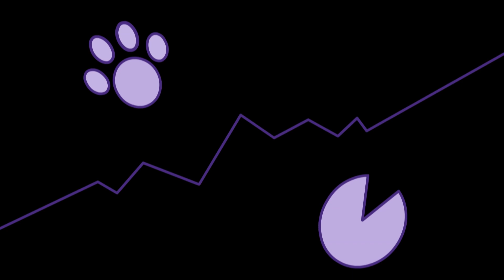Great War in the Bizarre World | EP 05 | Pleasant Goat and Big Big Wolf | kids’animation | for fun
About The channel:
We will regularly update the video, including award winning titles of Pleasant Goat and Big Big Wolf, various series such as adventure series, fun and sweet series, friendship and competition series, educational series, annual big movie and various production tidbits.

About This Series:
Great War in the Bizarre World is a classic series of Pleasant Goat and Big Big Wolf. Wolffy and Wolnie wanted to eat the juicy fat goats of Goat Village. The wolves had numerous plans to catch them but the smart little goats always got away. After failing miserably 280 times, Wolffy decided to launch his ultimate attack and to outwit the goats once and for all. However, the Wolf couple and the goats are sucked into a bizarre world because of the collision of an anion photosphere and a cation photosphere. They end up in the land of Bees and accidentally release a demon sealed in the sacred egg...

The Main Characters:
Weslie：Smart. Leader of the goats
Wolffy：Funny and perseverant Catch phrase is'I will be back'
Paddi：Sleepyhead, foodie
Tibbie：Pretty, adorable, considerate
Sparky：Strong and righteous